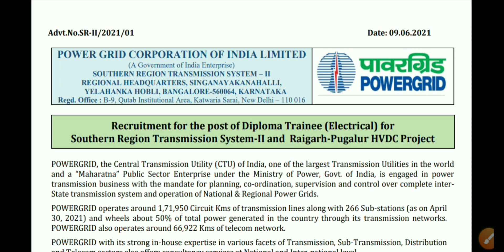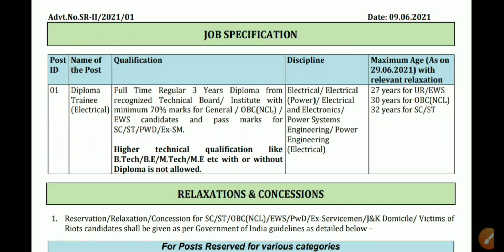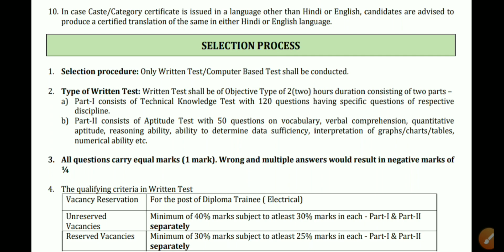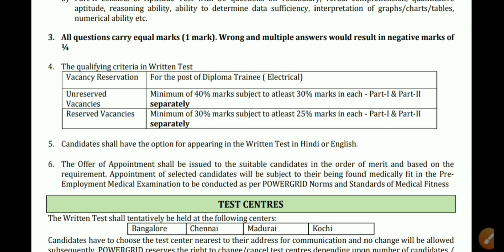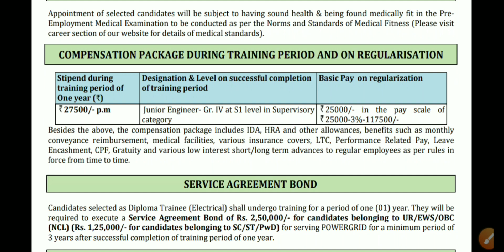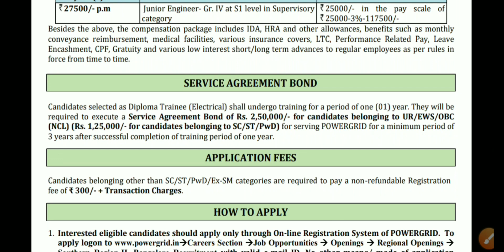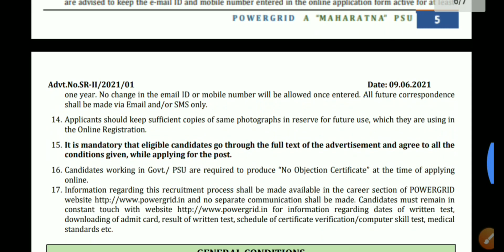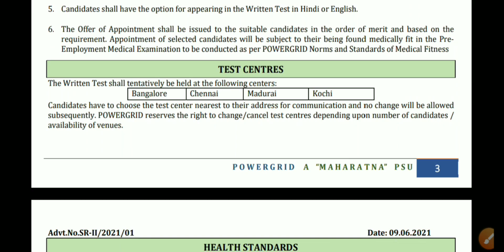PGCIL (Ministry Of Power) Requirement 2021, Diploma Students Total Post 35